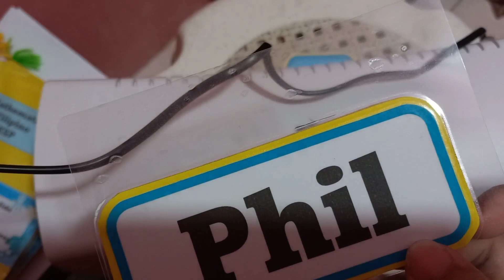Laminating Name Tags | Micah